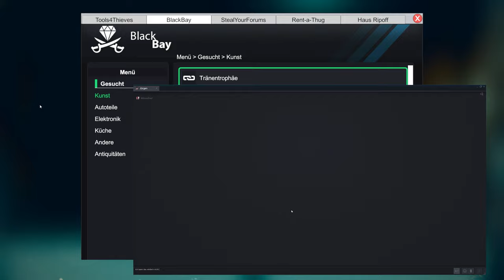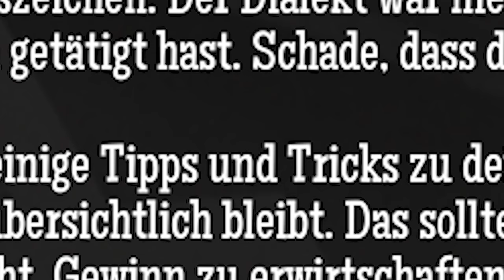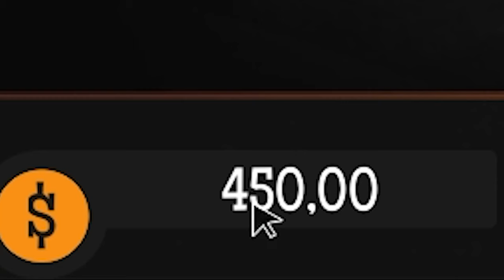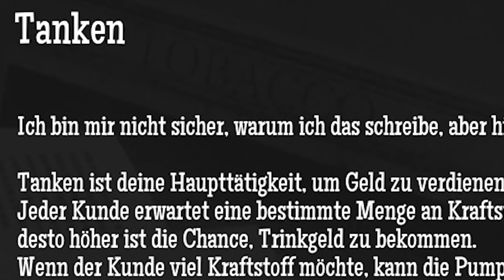Winniefreds Spritschenke auf der Reeperbahn | Gas Station Simulator MACHT SPAẞ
Winniefred will kein Einbrecher mehr sein, er möchte etwas RICHTIGES machen, für Leute da sein und sich um ihre Spritbedürfnisse kümmern. Jürgen hat da DAS PERFEKTE Angebot für ihn. Eine Tanke auf der Route 66, die er ihm für "Klimpergeld" überlassen würde. Doch was Winniefred dort vorfindet, ähnelt einer Tankstelle maximal im Toilettengestank...

• Mein Epic Creator Code: DERDUMMBABBLER
Gas Station Simulator gibt es auf MMOGA aktuell für nur 14.99€!